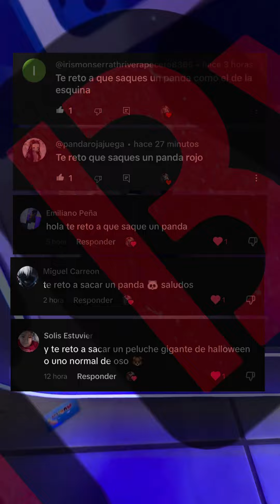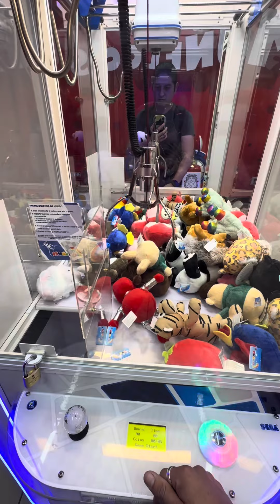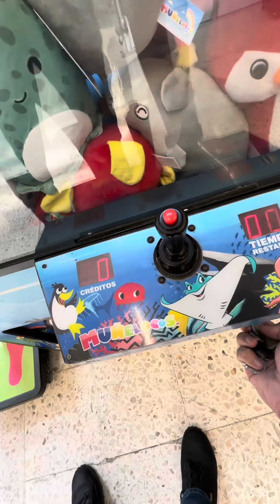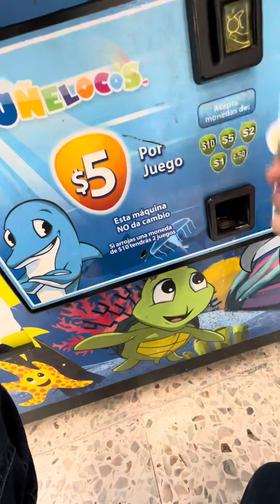Muñelocos: Así ganas en la Mini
Nos lanzamos de cacería y esto sucedió!